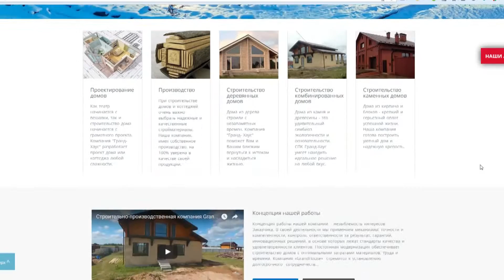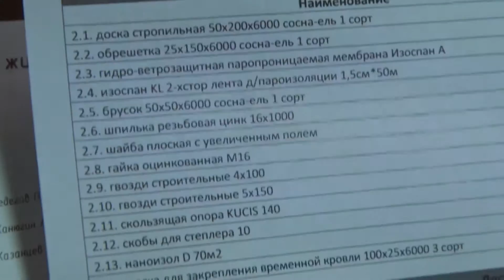Грин Форест и Гранд Хаус